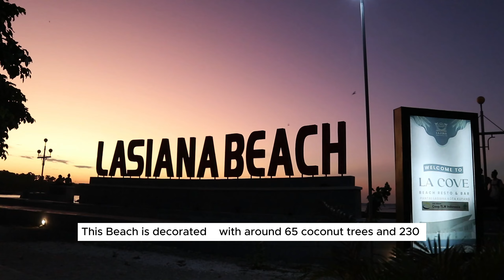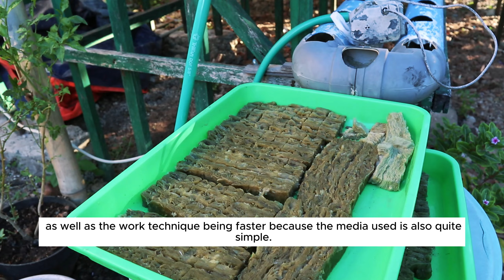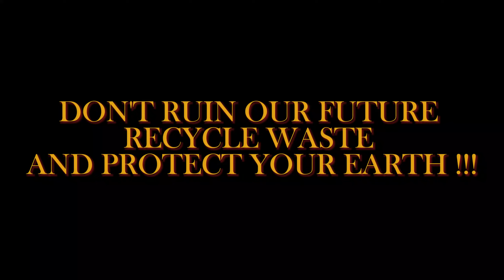2024 JUARA 1 KATEGORI UNIVERSITAS - Tari Rahmaniar Ismail, Yolifiona Patricia Umbu Pati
2024 JUARA 1 KATEGORI UNIVERSITAS

Tari Rahmaniar Ismail and Yolifiona Patricia Umbu Pati (Universitas Nusa Cendana, Kupang, East Nusa Tenggara, Indonesia) participated with this video in the 2024 edition of the Sustainable Islands Academy - Video Competition.

The Sustainable Islands Academy promote the Vision that Islands are the Lighthouses of the Sustainable Transition. We shares knowledge and experience of the Sustainable Islands Program of Energy Investment Management BV. We organize guest lectures about Sustainability and Island Energy Systems for MBA programs, Universities and High Schools. In our mentoring program we work together with our Sustainable Islands Ambassadors.

We created videos about Islands, Sustainability and Renewable Energy with Sustainable Stars Multimedia Productions. We invited islanders to participate in the Indonesian Energy Innovation Challenge and the Sustainable Islands Academy - Video Competition In this playlist a selection of videos of the Sustainable Islands Academy - Video Competition is presented.

Leony Christine Manurung
Manager Sustainable Islands Academy
M + 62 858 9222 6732

Leon Pulles
Founder Sustainable Islands Academy
M + 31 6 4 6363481